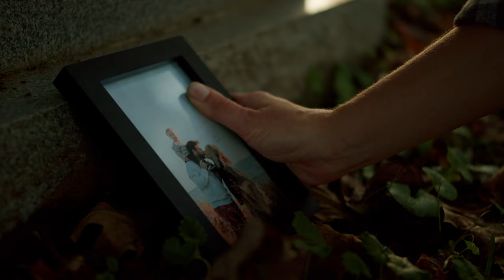Daniel Pratt - Real Thing - (Official Music Video)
“Real Thing” By Daniel Pratt

Listen to “Real Thing”
Amazon Music

Do you ever think about it
How people fall in love
It's not the way that they look
That's for movies and books
But it's a feeling that creeps inside

It ain't the fancy kind
It just builds over time
And holds a spirit together when in tears

It's what I got inside
It's what I'll live and I'll try
To give you all my life

Honey I'll love you like the real thing
Where your wrinkles and your scares
You don't have to hide them
They tell me something about your heart
And the places on your back leg
That you say need surgery
I'll kiss and say they're beautiful
Until you start to believe

Have you ever stopped to notice
How two hearts become one
They can see what they feel
Hear what they mean
It's something that just can't be explained

Honey I'll love you like the real thing yea